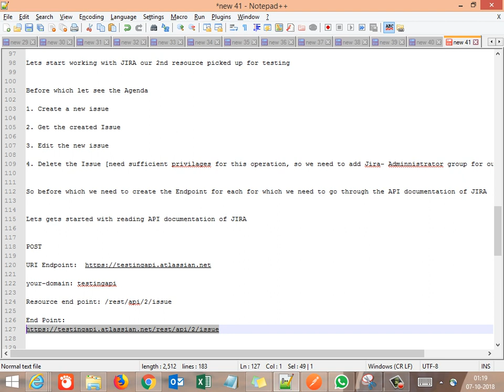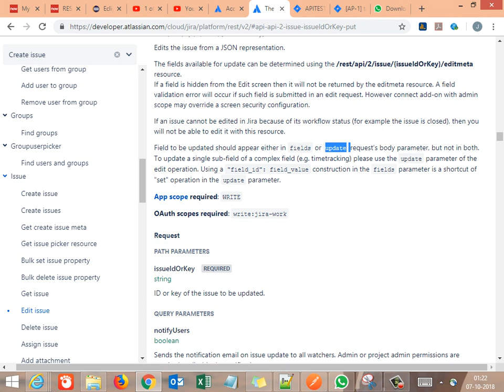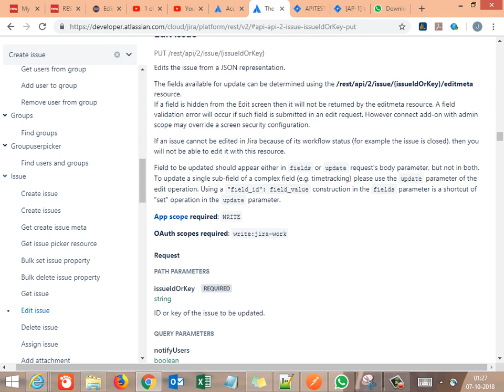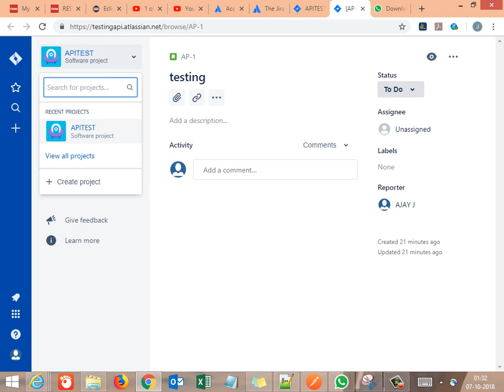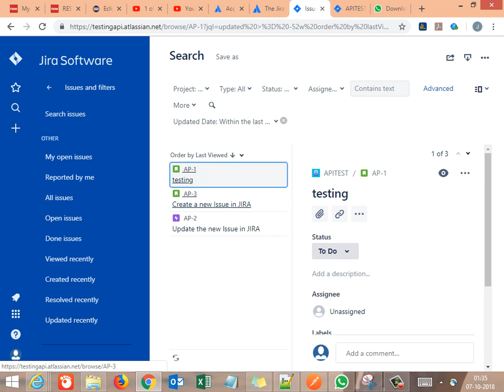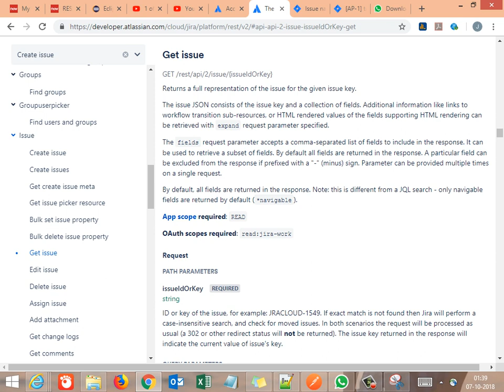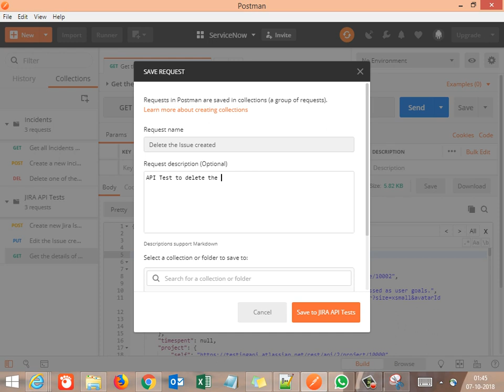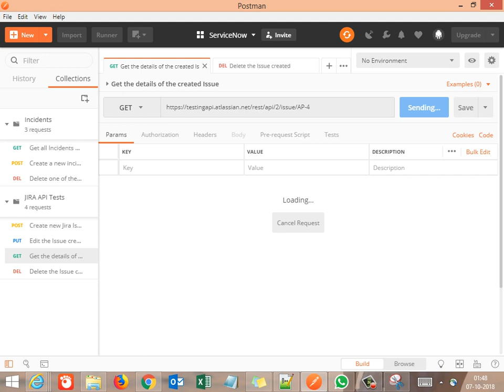API Testing - JIRA tests - EDIT, GET & DELETE an issue